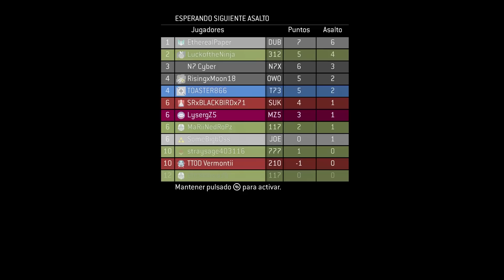Halo: Reach | INFECCIÓN... ¡CÓMO EN LOS VIEJOS TIEMPOS!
CÓDIGO DE CREADOR DE EPIC: MANUZ5

Con la llegada de Halo Reach nuevamente, también regresan grandes modos a este como Infección, así que en este gameplay hacemos unas cuantas partidas: un combo Infección de Halo Reach en The Master Chief Collection.